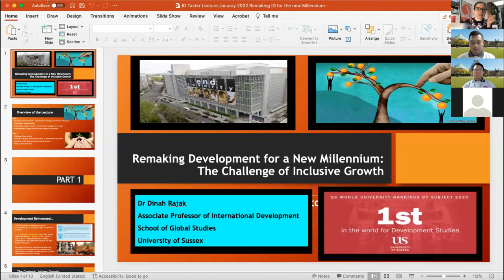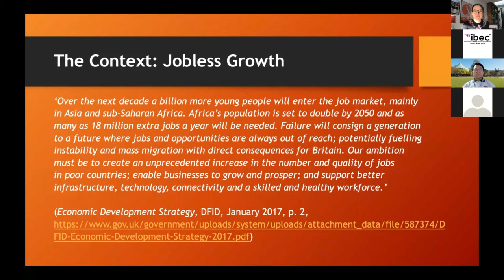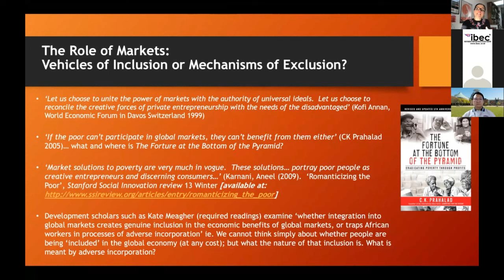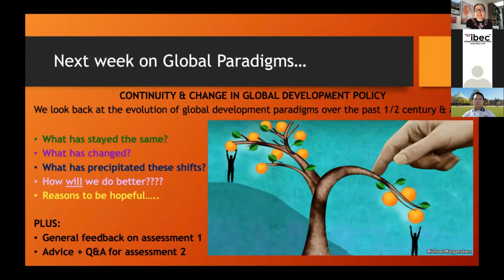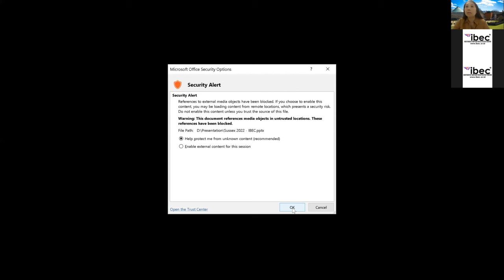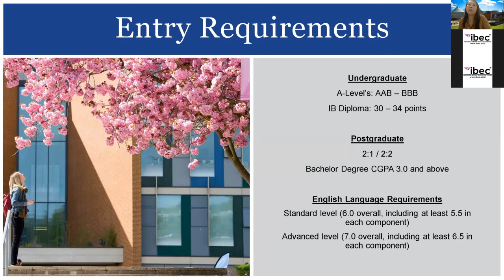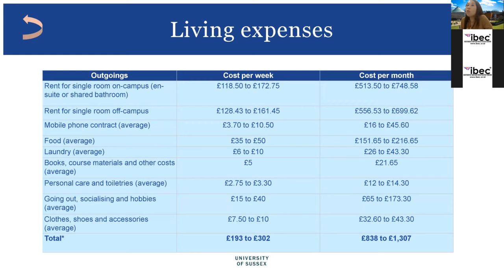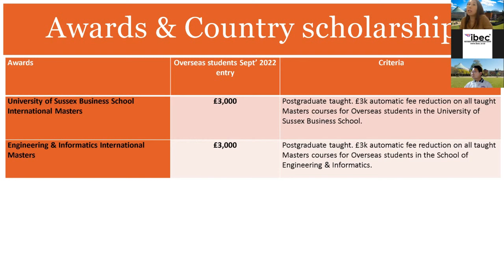Taster Lecture in Development Studies by University of Sussex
University of Sussex adalah universitas ranking 1 dunia untuk bidang Development Studies. Jurusan yang termasuk dalam Development Studies adalah:
- Climate Change, Development & Policy
- Development Economics
- Energy and Climate Policy
- Governance, Development and Public Policy
- Human Rights
- Globalisation, Business and Development
- Sustainable Development
dll

Bidang ini adalah salah satu bidang yang membantu kita apabila kita merencanakan untuk memiliki karir di badan-badan dunia seperti PBB, NGO, Greenpeace, Politik, Kemendagri, Kemenlu, Sektor swasta yang berhubungan dan masih banyak lagi.

Dr. Dinah Rajak-Associate Professor dari University of Sussex akan memberikan pengalaman perkuliahan bagi kita semua untuk memahami apa kira-kira yang dipelajari dan bagaimana kerangka pikiran mahasiswa dibidang ini.

Taster Lecture in Development Studies by University of Sussex ini diadakan pada :
Jumat, 14 Jan 2022
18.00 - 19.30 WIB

Selain perkuliahan, Ms. Lillian Chua-Regional Manager juga membahas mengenai proses pendaftaran, persyaratan serta potongan uang sekolah yang tersedia. (Partial & Full Scholarships).